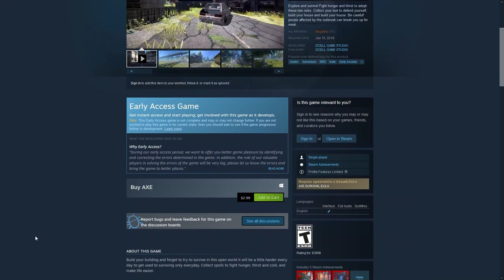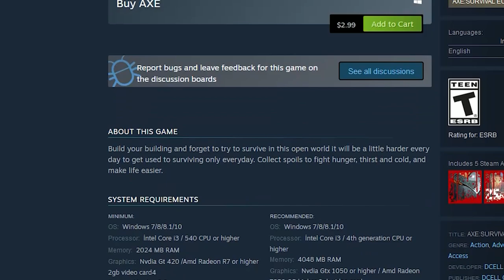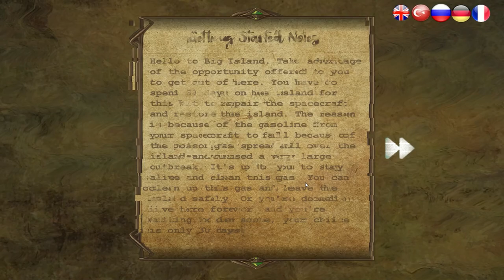AXE SURVIVAL - THE WORST SURVIVAL GAMES ON STEAM - E4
I've been playing survival games for a long time. I've played a lot of good ones and a lot of bad ones. Now its time to play the worst ones...